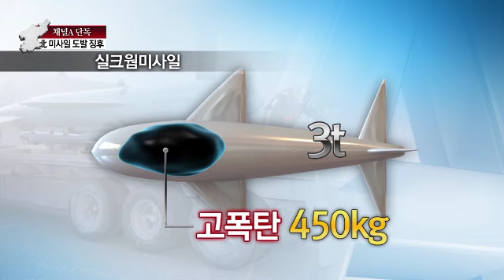단독/軍, 서해 北 지대함 미사일 발사 징후 포착__130412_채널A NEWS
[종합뉴스]여러분 안녕하십니까, 동쪽을 시끄럽게 하면서 서쪽을 들이친다는 성동격서, 북한이 이런 식의 도발을 하지 않겠느냐 걱정했는 데, 그 우려가 현실이 되는 것 같습니다. 북한이 동해 뿐 아니라 서해에서도 미사일 도발을 준비하고 있는 것으로 확인됐습니다. 우리 군은 서해 5도를 더 단단하게 지키기 시작했습니다. 홍성규 기자의 단독 보돕니다.

〈평일〉
08시 00분 라디오쇼 정치시그널 (유튜브 라이브)
08시 50분 김진의 돌직구 쇼
10시 20분 김진의 더라방 (유튜브 라이브)
12시 00분 뉴스A 라이브
15시 50분 강력한 4팀
17시 20분 뉴스TOP10
19시 00분 뉴스A

〈주말〉
12시 00분 토요랭킹쇼·뉴스A 라이브
17시 40분 뉴스TOP10
19시 00분 뉴스A